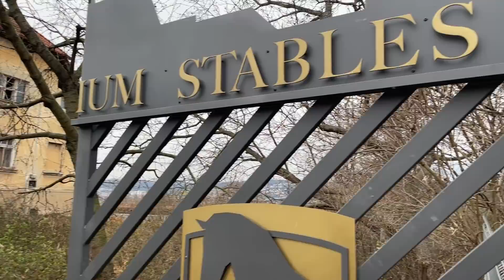Vlog// focení + skákání ve volnosti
KLIKNI PRO INFORMACE NA 'ZOBRAZIT VÍCE'
Nej fotografka - @werrems
Tom - rezoun_t
Děkuji za shlédnutí.